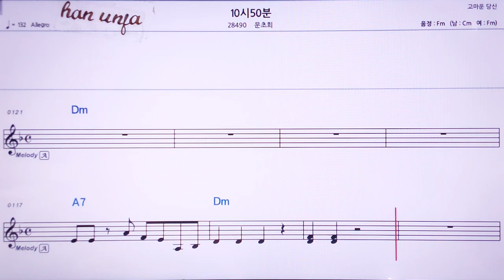💖10시50분/문소희 👍MR,노래방, 가라오케, 악보, 코드, 가사 ,Karaoke,반주